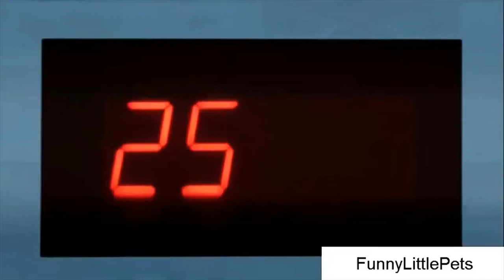😁 Funniest 🐶 Dogs and 😻 Cats Video 2020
😁 Funniest 🐶 Dogs and 😻 Cats Video  Boxful of Ragdolls 2020